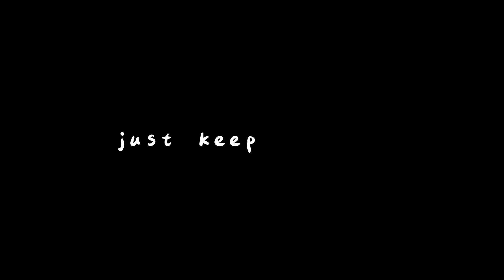小孩跑跑kids running